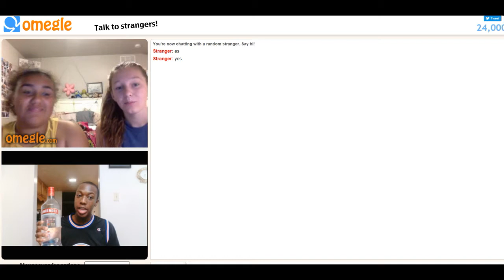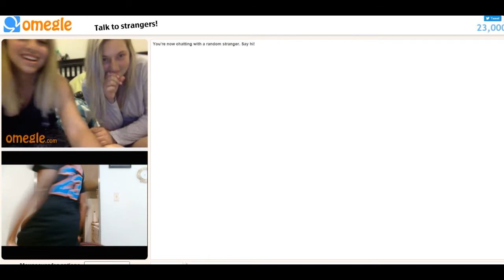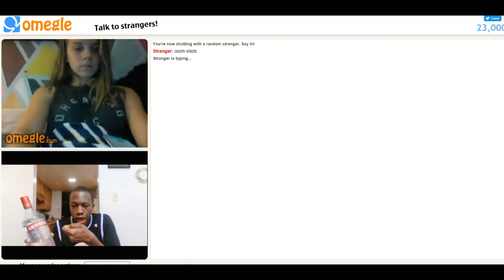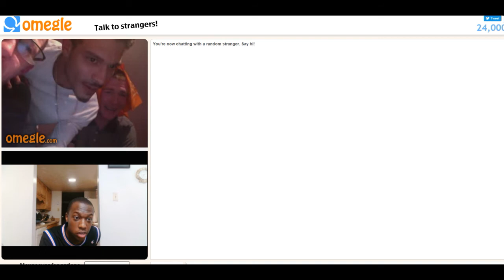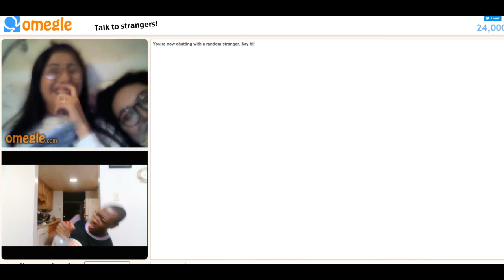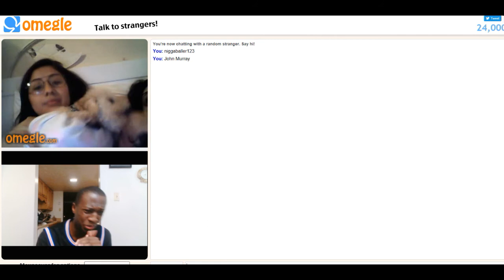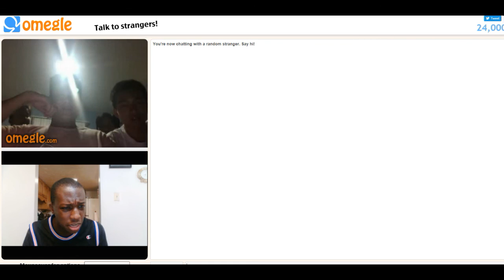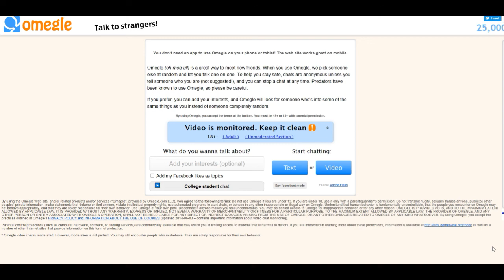Getting lit on Omegle